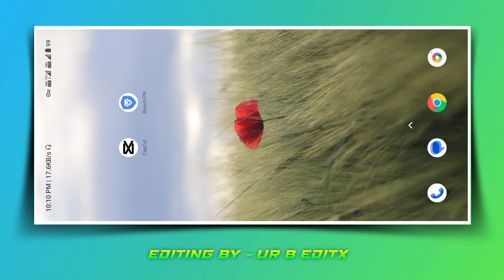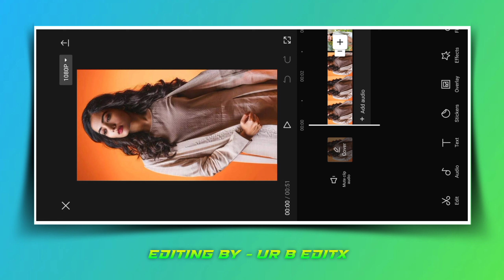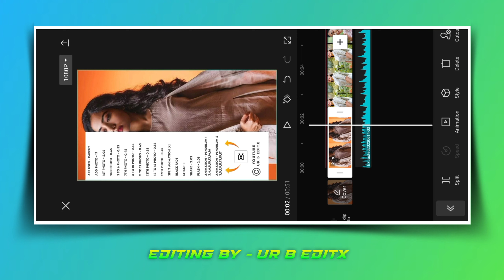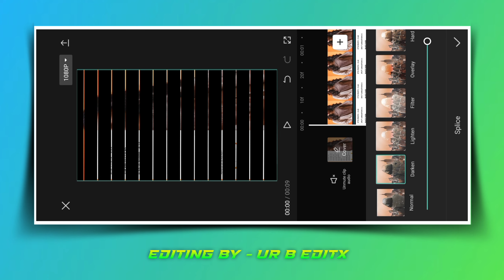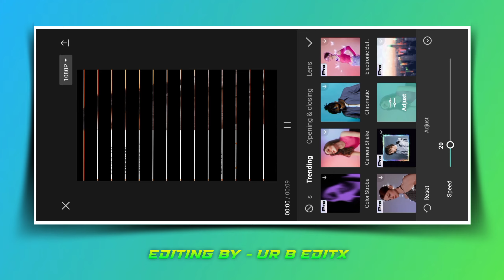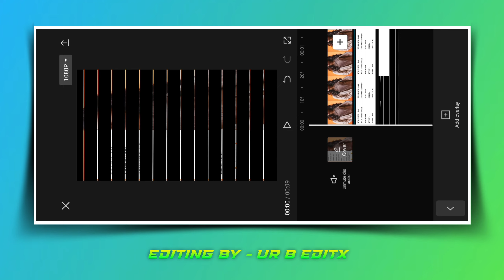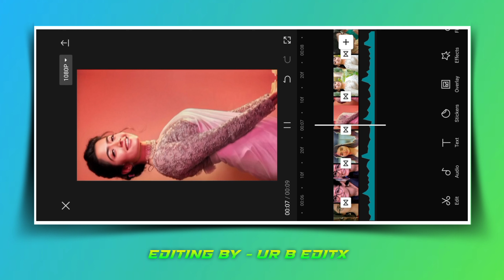trending bgm reels editing 🔥 trending instagram bgm ?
trending instagram bgm ✅ capcut editing ?

         ↪My Video Editing Setup↩
📱My Smart Phone ➡ Redmi Note 10T.
💻Video Editing ➡ Capcut/KineMaster.
🎤My Voice Recorder➡ Normal Mic.
📹 Screen Record ➡ Phone Screen Recorder.